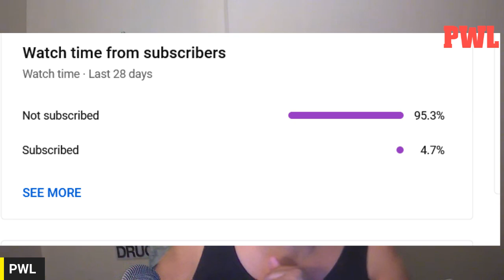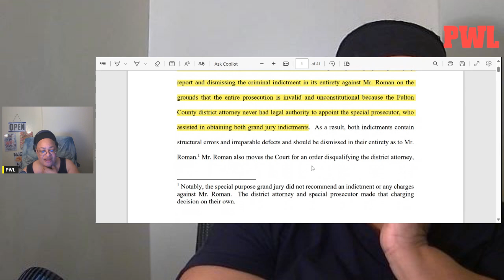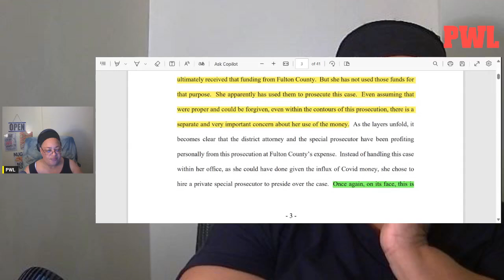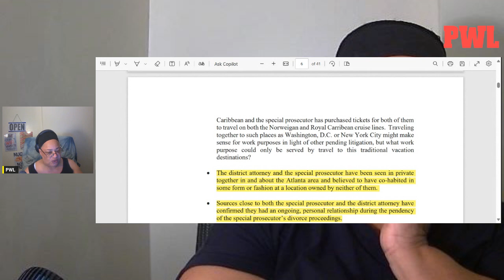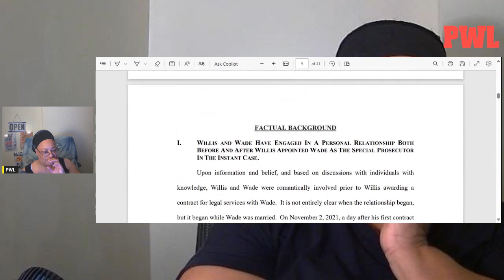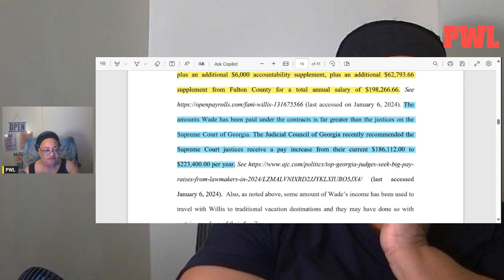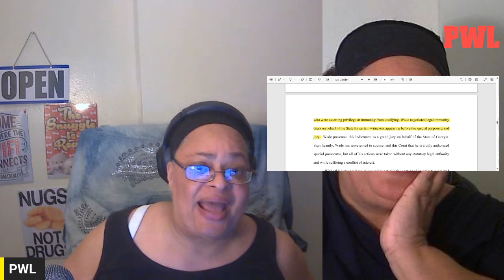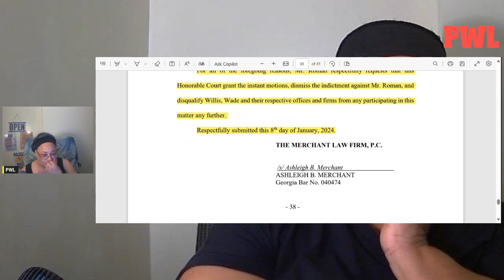PWL: 🗞️Ashleigh Merchant come out swinging. Nathan got paid & Fani benefited.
This channel focuses on US politics and geopolitics, and its affects on the world stage. Checkout my Rumble channel